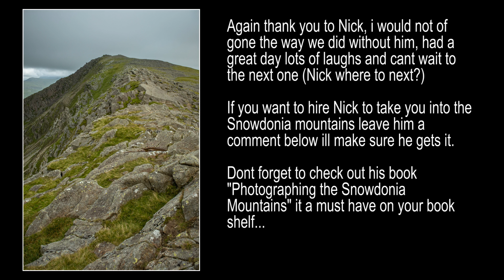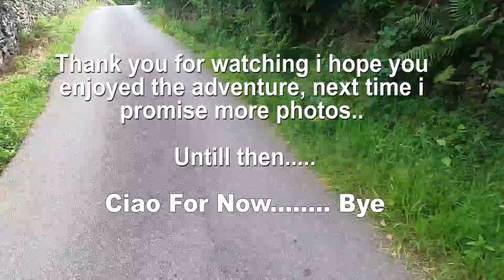Moel Siabod assent with Nick Livesey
Today is not about the photos but more about getting to know a friend and ticking a big one off my box, follow as Nick Livesley drags me up Moel Siabod...

Nicks Book "Photographing the Snowdonia Mountains

I am still trying to raise money for this channel your support is grateful.

Traveller
Val Holla
Sunstroke
Overcome
Thunderstorm
Carol of the Bells
One Life